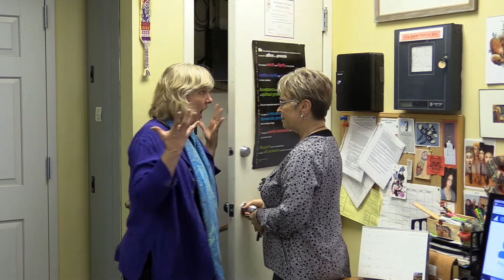Mystery of the Missing Pledge Forms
We have searched everywhere looking for the pledge forms but we are still missing 60 pledges.  Gail was forced to go on an expedition looking high and low for the forms.  Watch as she searches a lot of places in our church you did not even know there were places.  In the end, Gail makes an important discovery.  Wonder what she found?